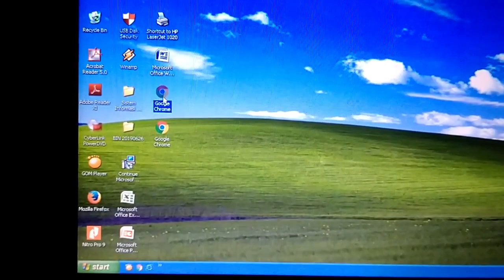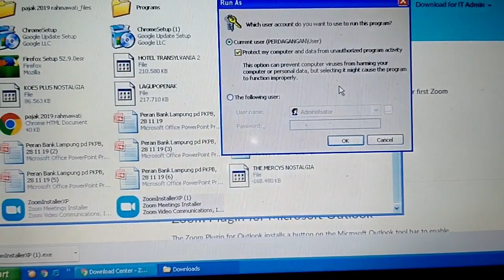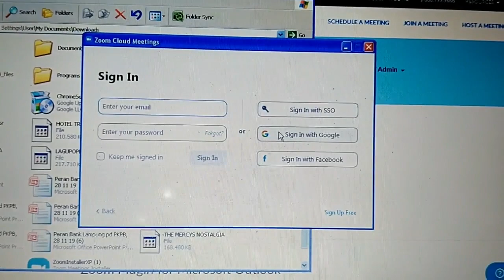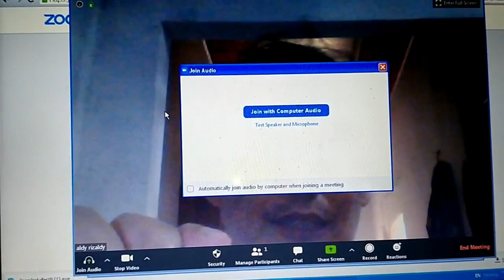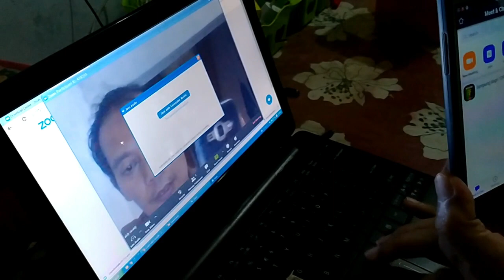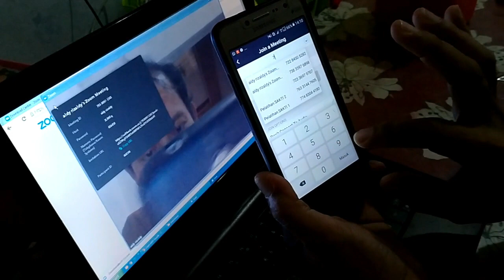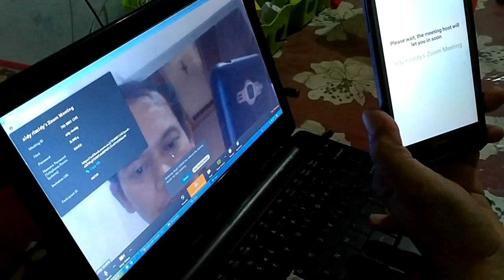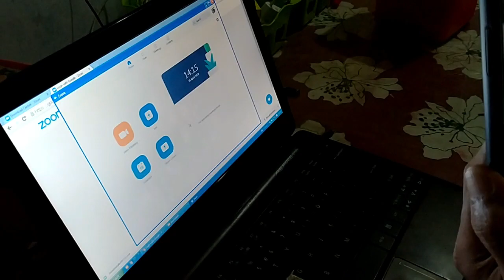CARA PAKAI ZOOM MEETING DI LAPTOP/PC PRAKTIS DAN MUDAH BANGET GUYS ENGGAK PAKE RIBET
APLIKASI ZOOM CLOUD MEETING ADALAH APLIKASI YANG SANGAT BERGUNA DI KALA MENGALAMI SITUASI YANG TIDAK MEMUNGKINKAN UNTUK BERTEMU SECARA LANGSUNG, BIASA DIPERGUNAKAN UNTUK MENGADAKAN RAPAT ATAU MENGAJAR JARAK JAUH BAIK OLEH PIMPINAN SUATU INSTANSI ATAU PARA GURU/DOSEN TERHADAP SISWA/MAHASISWANYA SEHINGGA BISA TETAP DILAKSANAKAN PENGAJARAN ATAU MEETING MESKIPUN DI KONDISI YANG TAK MENENTU (DARURAT KARENA WABAH/BENCANA ALAM).